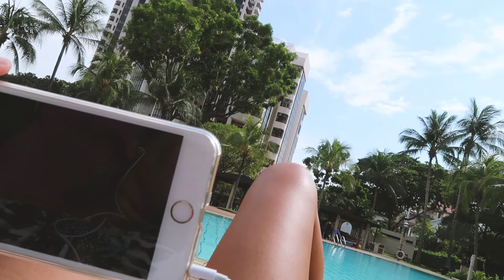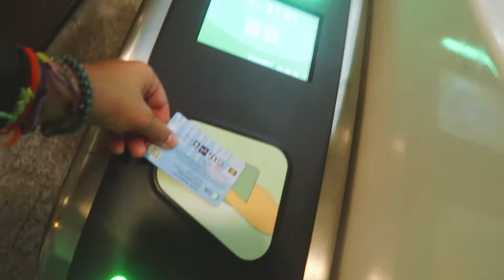The kids try HOT Chinese food in Singapore 🌶😫🌶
21st May 2017 (day 496)
We all went out for a Chinese meal tonight in Geylang, Singapore. The kids decided it would be a good idea to try and eat all the chillies!!

Editing | iMovie

Music Credits